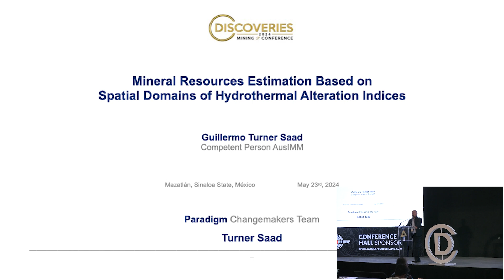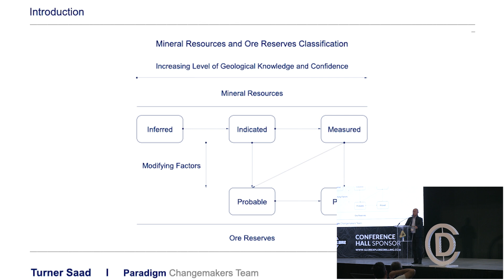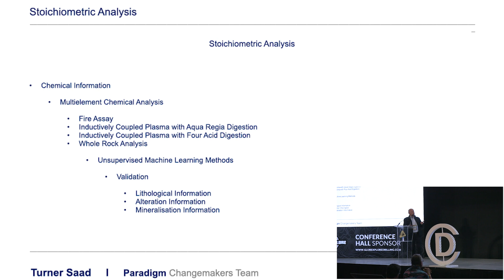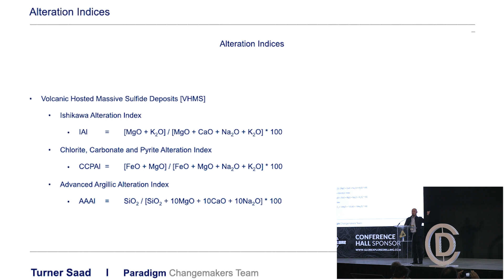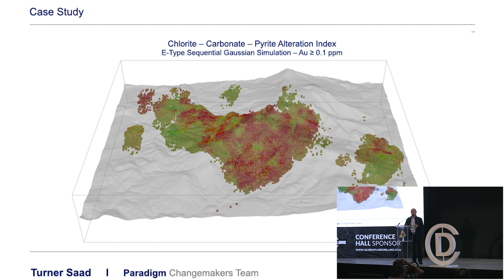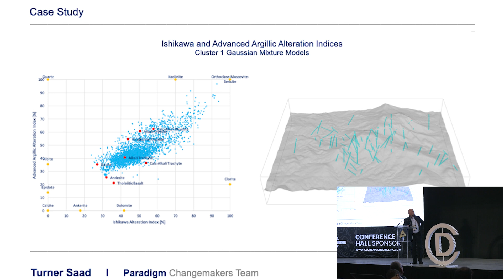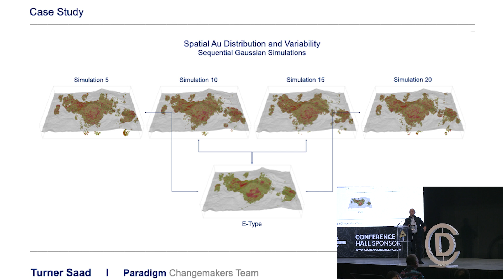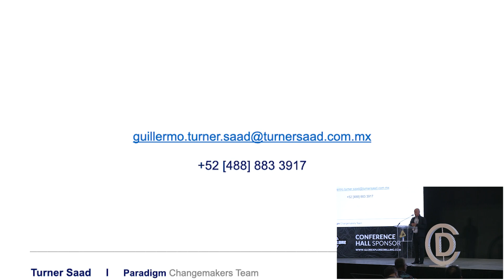Guillermo Turner Saad, Mineral Resources Estimation" Discoveries 2024 Mining Conference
Guillermo Turner Saad, Founder and CEO, Turner Saad, "Mineral Resources Estimation Based on Spatial Domains of Hydrothermal Alteration Indices" at the Discoveries Mining Conference 10th Anniversary, focused on Exploration, Innovation and Development held in Mazatlán, Sinaloa, Mexico from May 21-23, 2024